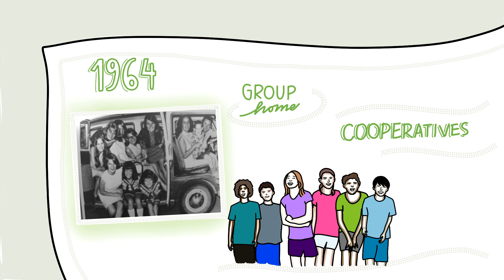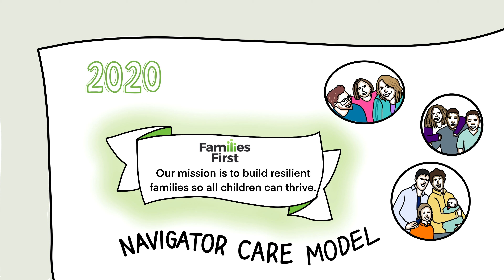Families First 131 Years of History - Narration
Animated journey through our organization's history of empowering Atlanta's most vulnerable populations.